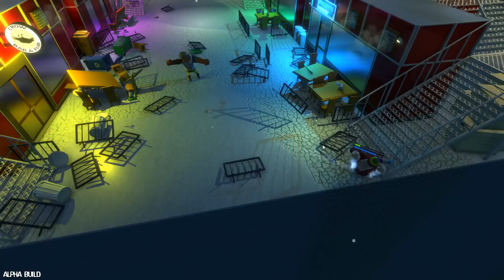สงครามของคนเมา การต่อสู้ที่มั่วสุดๆ - Drunkfu [Skizztv]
เมาเหล้า หลอยยยยยยยยยยยยยยยยยยยยยยยยยยย